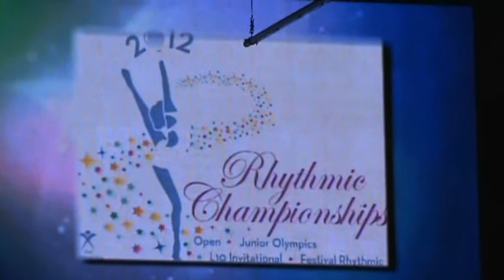JO 2012 The Incredibles